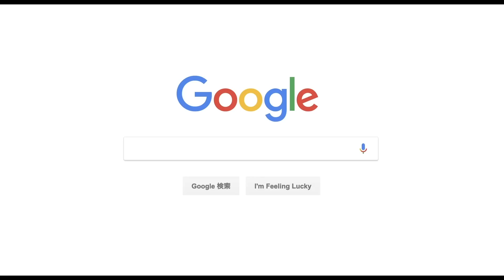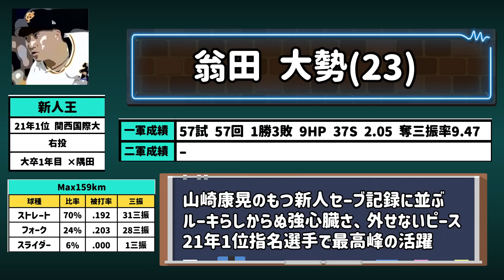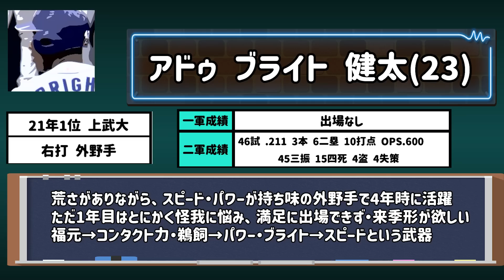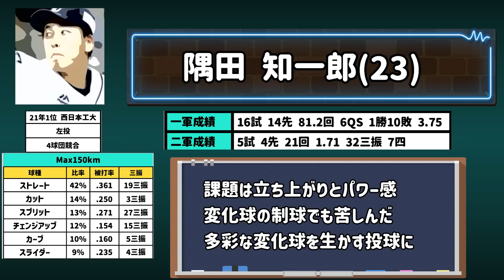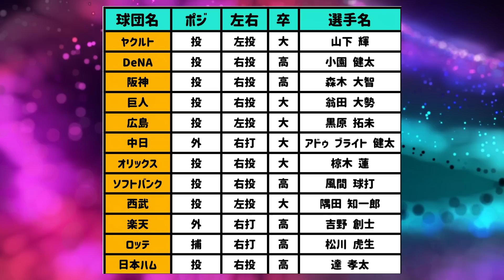【1年目の現在地】2021年ドラフト1位ルーキーの1年目はどうだった？？？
2020年は歴史的なドラフトだった。
21年は大卒左腕中心のドラフトだったが
実際に大活躍したのは？？